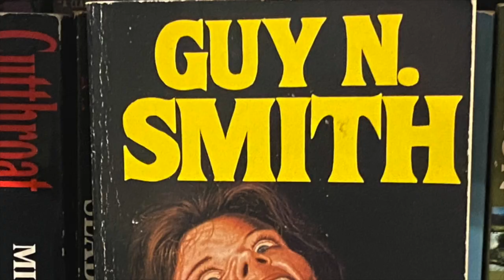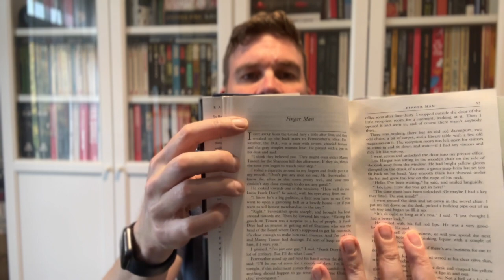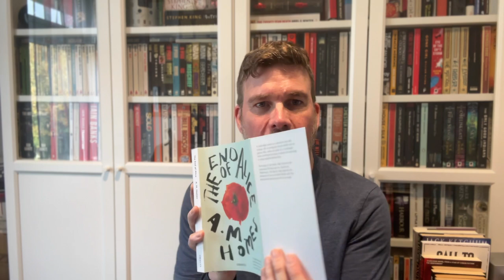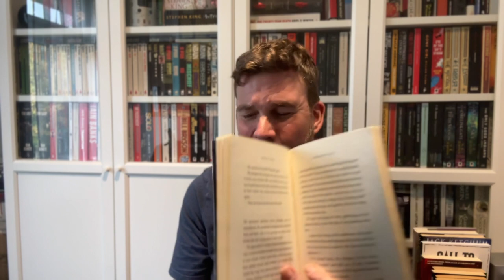In or Out Book Tag - do I think these bookish things are HOT or NOT?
Created by @RickMacDonnell
I was tagged by Greg @anotherbibliophilereads
The prompts:
 1. Reading the Last Page First
 2. Enemies to Lovers
 3. Dream Sequences
 4. Love Triangles
 5. Cracked Spines
 6. Back to My Small Town
 7. Monsters Are Regular People
 8. No Paragraph Breaks
 9. Multi-Generational Sagas
 10. Re-Reading
 11. Artificial Intelligence
 12. Drop Caps
 13. Happy Endings
 14. Plot Points That Only Converge At the End
 15. Detailed Magic Systems
 16. Classic Fantasy Races
 17. Unreliable Narrators
 18. Evil Protagonists
 19. The Chosen One
 20. When the Protagonist Dies
 21. Really Long Chapters
 22. French Flaps
 23. Deckled Edges
 24. Signed Copies by the Author
 25. Dog-Earing Pages
 26. Chapter Titles Instead of Numbers